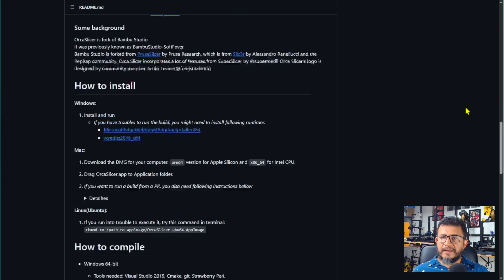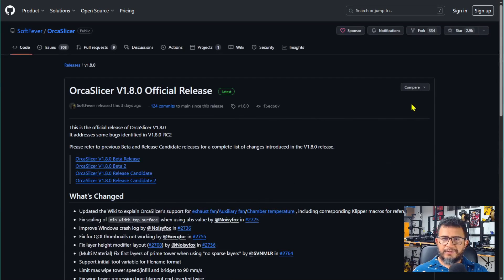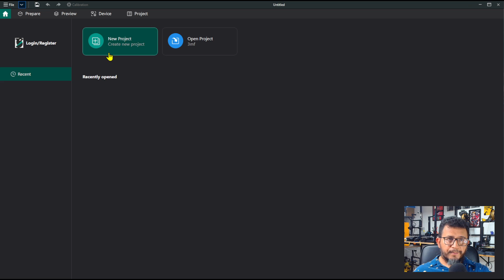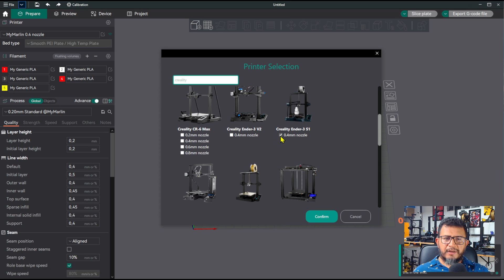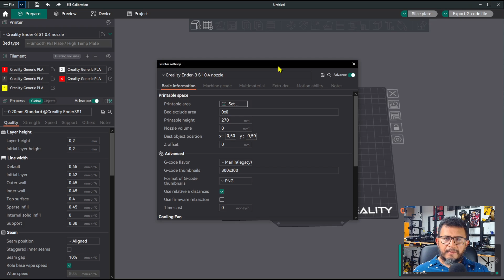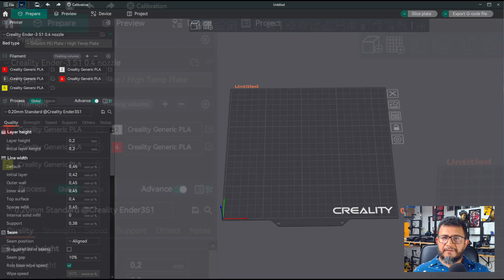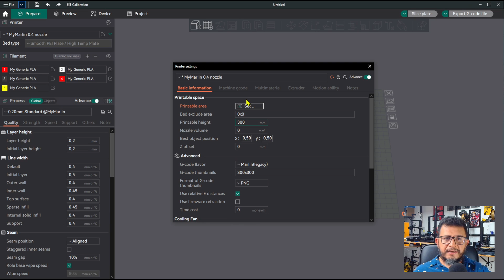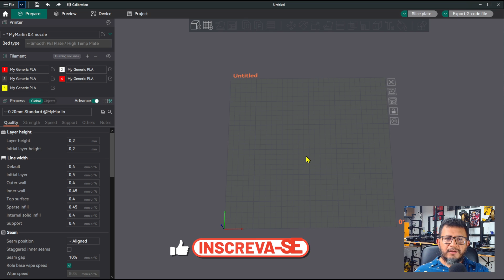01 - Baixar, instalar e adicionar uma impressora 3D no Orca Slicer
Esse tutorial vai mostrar como você pode baixar, instalar e adicionar sua impressora 3D no OrcaSlicer, mesmo se a sua impressora não se encontrar no perfil so programa.

00:03 INTRODUÇÃO
00:59 FAZENDO DOWNLOAD
02:59 INSTALANDO O ORCASLICER
05:57 ADICIONANDO UMA IMPRESSORA DO PERFIL
09:35 ADICIONANDO UMA IMPRESSORA FORA DO PERFIL
13:50 CONCLUSÃO